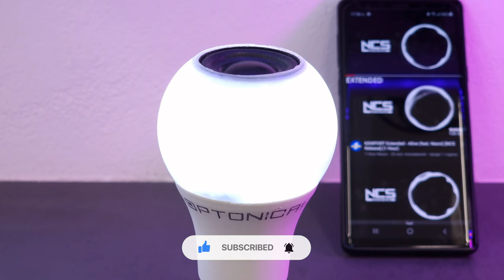DIY Bluetooth Speaker LED Bulb from old Hoverboard BT Speaker module and add Cree Q5 LED Light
🔥In this video I mounted a bluetooth speaker in an led bulb, that I took from an old hoverboard.
For this purpose I used an old charger from Samsung, which is 5V 1A power.